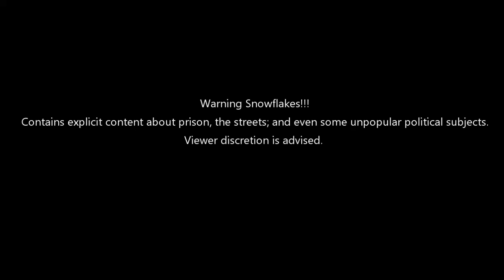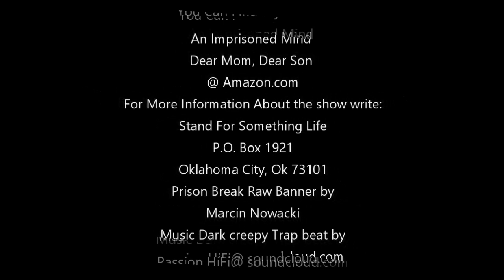savage studios strikes again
Pick up a copy of my other books@